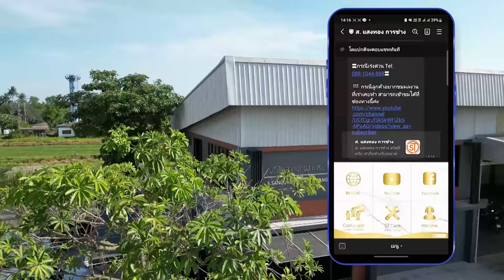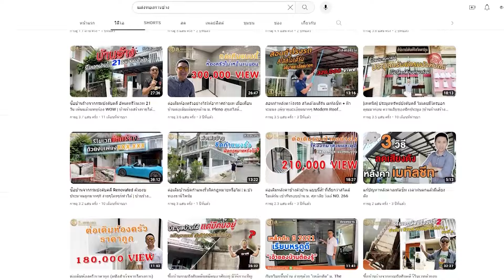ข้อดีและข้อเสียของหลังคาไวนิลฝ้าระแนง ที่ส่วนมากเจอ l ม.เพฟ รามอินทรา วงแหวน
- ต่อเติมห้องครัว 2 สเต็ป แนะนำฟังก์ชั่นการใช้งานที่นิยมมากๆ สำหรับทาวน์โฮม | ม.บริทาเนีย สายไหม
- เปิดครัวใช้งานจริง ห้องครัว 2 สเต็ป สำหรับทาวน์โฮมหลังกลาง | ม.ไอลีฟ ทาวน์ ลำลูกกาคลอง3
- ทำห้องครัวเปล่าๆ 2 สเต็ป เจ้าของบ้านติดตั้งเคาน์เตอร์เอง l ม.เพล็กซ์ เรสซิเดนซ์ เกษตร-นวมินทร์
- ห้องครัว 2 สเต็ป อากาศถ่ายเทดีสำหรับทาวน์โฮมหลังกลาง l ม.ศุภาลัย วิลล์ บางนา-ศรีนครินทร์
- แนะนำ 5 ผลงานห้องครัว 2 สเต็ปสำหรับทาวน์โฮมหลังกลาง อากาศถ่ายเทดี ไม่เหม็นอับ